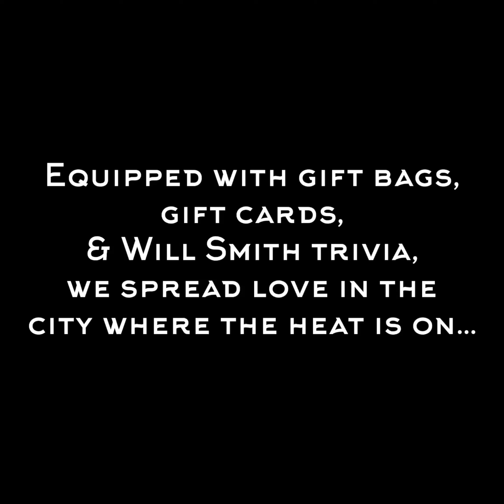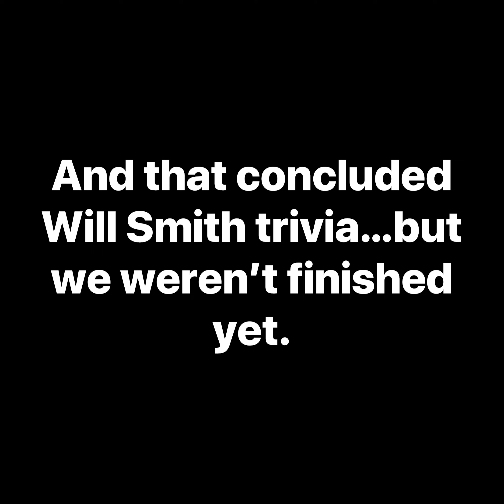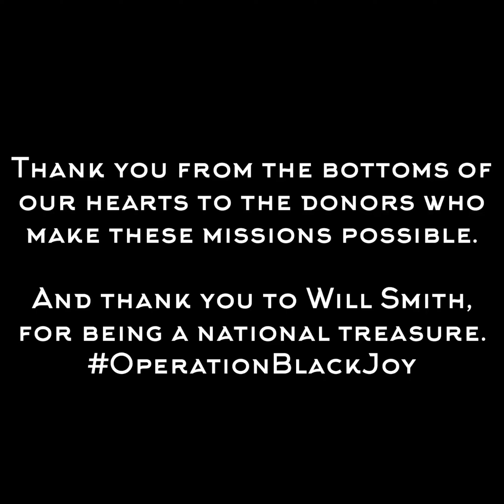Will Smith Appreciation Day - July 4, 2020